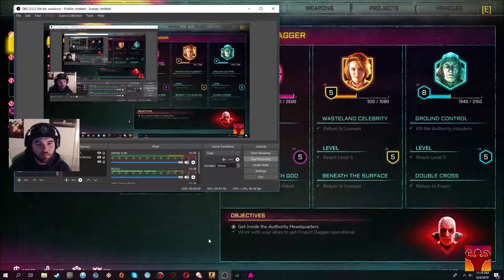RAGE 2 walkthrough #24 / ultra settings / nightmare difficulty / full game PC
Stay strong !

Roland B.